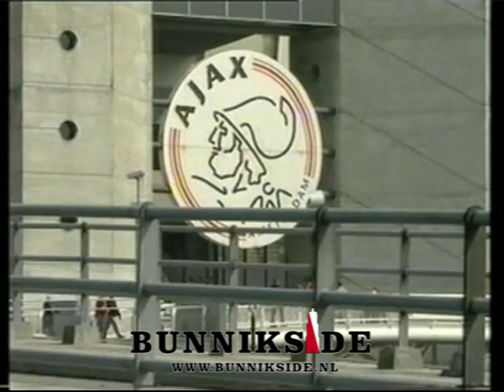670 supporters van FC Utrecht 2002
Op 21 april 2002 vond in het voetbalstadion Amsterdam Arena de voetbalwedstrijd Ajax - FC Utrecht plaats. De ongeveer 670 supporters van FC Utrecht die deze wedstrijd wilden bijwonen, maakten verplicht gebruik van de zogenaamde combikaart, voor vervoer en toegang tot de wedstrijd. In dit geval was het vervoer per trein voorgeschreven.

AMSTERDAM - De mobiele eenheid weet dat deze editie van Ajax-FC Utrecht een heel bijzondere is. De legitimatieplicht die het Ajax-bestuur de supporters voor deze gelegenheid heeft opgelegd, kan gemakkelijk ontaarden in muiterij.

Maar als zo vaak loopt het ook deze middag anders dan verwacht. De ME'ers hebben geen kind aan de Ajacieden, maar juist de handen vol aan de aanhang van FC Utrecht.

Consternatie is er nauwelijks bij de diverse ingangen van de Arena, maar uitgerekend bij het speciale spoorwegstationnetje voor het stadion. Daar heeft de ME -op bevel van burgemeester Cohen- 670 aanhangers van FC Utrecht terug de supporterstrein ingejaagd.

Zij zullen de wedstrijd moeten missen, omdat een aantal van hen antisemitische leuzen heeft gescandeerd. De politie heeft van tevoren gewaarschuwd streng op te zullen treden tegen dit soort wangedrag. FC Utrecht zal het deze zondag zonder de steun van de eigen aanhang moeten doen.

Terwijl even voor drieën de laatste Ajax-supporters bij ingang Noord B na het tonen van hun rijbewijs of paspoort het stadion in mogen, posteert de ME zich naast de bezoekerstrein. De Utrechters hangen uit de ramen en roepen de vreselijkste dingen naar de ordehandhavers. Uit een van de coupés vliegt een bankje naar buiten.

Het afvoeren van de raddraaiers loopt vertraging op, omdat sommigen meerdere malen aan de noodrem trekken. Pas om vier uur vertrekt de trein -onder begeleiding van de ME'ers- richting Utrecht.